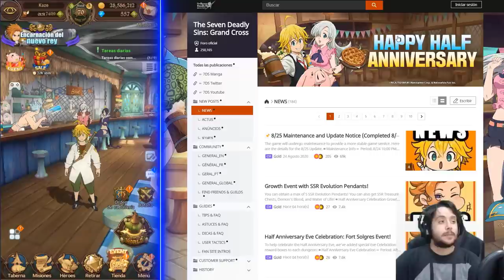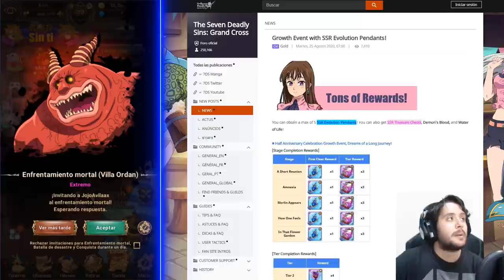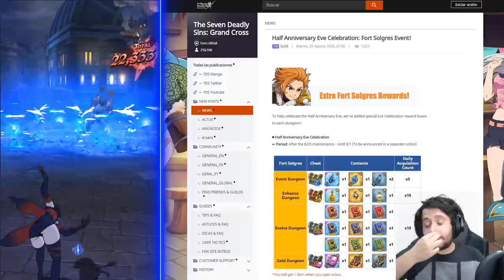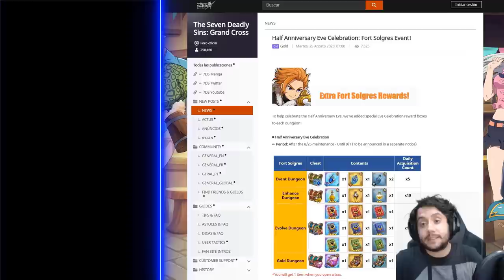COMIENZAN LOS MULTIS GRATIS Y... RESET DE LOGROS (MÁS DIAMANTES GRATIS) | 7DS: Grand Cross